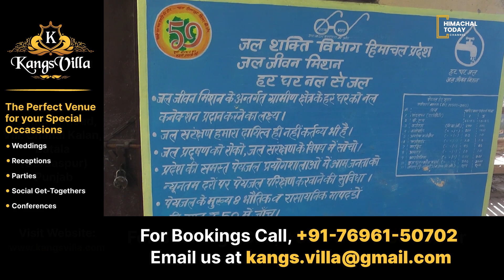नाहन पंचायत में विशेष बैठक का किया गया आयोजन